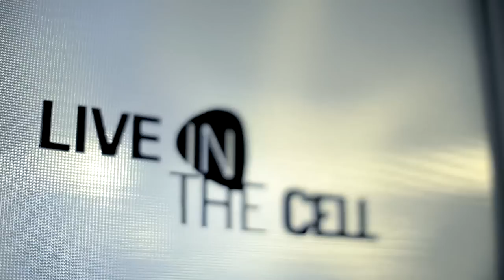Aeon Blank - Disposable Friend // Live in TheCell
Live studio sessions with Romanian bands.

Sound Engineer - Marius Costache

Special thanks to Cristian Bănică, Adrian Mihaiu and Bogdan Mosorescu.